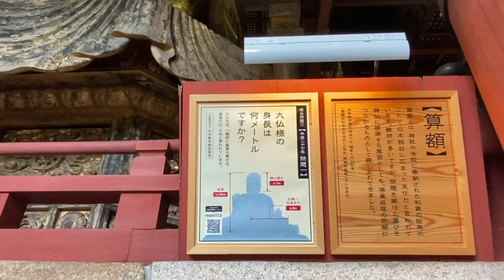【日本製旅』奈良東大寺大仏殿/盧舎那大仏参拝！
2020年4月末からスタートとした『堀内圭三チャンネル』ですが、オリジナル曲やカバー曲、また愛する京都の名所を『京都人京都旅』として紹介しています。

1960.5.5生まれ
1990年:NYアポロシアター『アマチュアナイトチャンピオン大会』で日本人初の入賞。
1994年:アニメ映画『ダークサイドブルース』の主題歌を歌う。
2016年〜KBS京都ラジオ『ホリー&春さんの祇園恋物語』好評放送中！